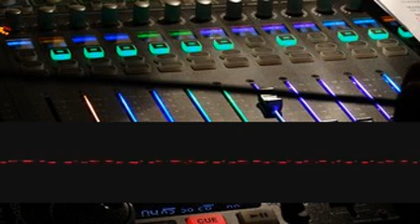Bourréeethnomusic Dhrupad deigilsiuo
Please dont forget to leave like and enjoy it!